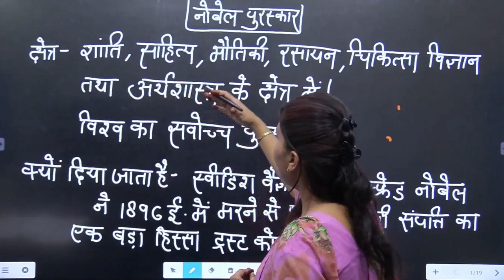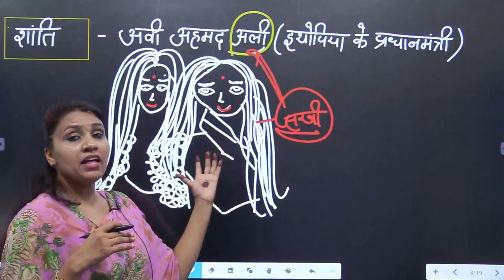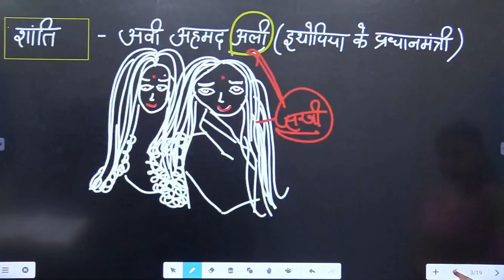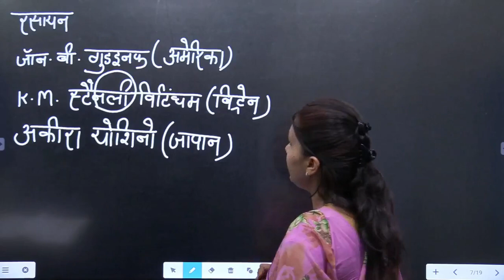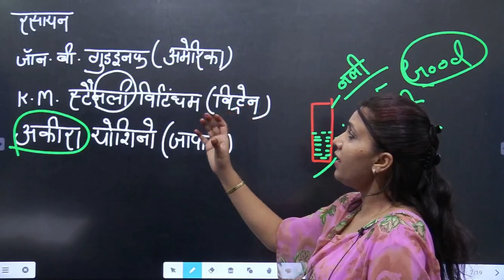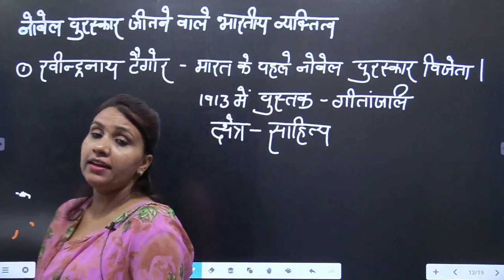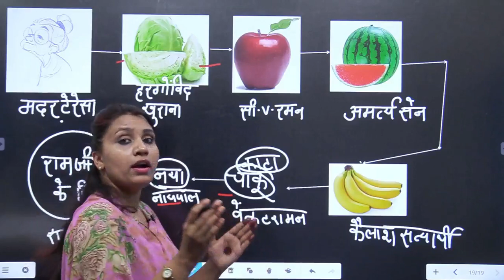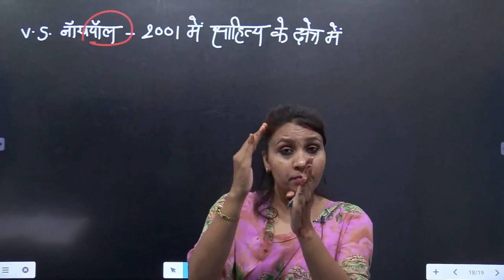नोबेल पुरस्कार || NOBEL PRIZE ||नोबेल पुरस्कार विजेता || Nobel prize winners by shilpi ma'am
नोबेल_पुरस्कार_NOBEL_PRIZE_नोबेल_पुरस्कार_विजेता _Nobel_prize_winners | करंट अफेयर्स
Welcome to Current Affairs 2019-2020 by shilpi ma'am krishna academy ajmer. As you all know the importance of current affairs, it takes part in all examinations including UPSC,RAS,REET,PATWAR,2nd grade Teacher;school lacture, SSC, Banking, Defence, Railway, and other central and state level competitive examinations.
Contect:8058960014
इस विडियो में आप सभी को सभी नोबेल पुरस्कार (Nobel Prize) विजेताओं के बारे में जानकारी मिलेगी,साथ इसमें आपको नोबेल पुरस्कार पर जितने भी प्रश्न किसी EXAM में बनते है, उनकी जानकारी भी बेहतर तरीके से दिया गया है.
भारतीय नोबेल पुरस्कार विजेताओं को हम निम्न तीन वर्ग में विभाजित करके जानेगे -
A. भारतीय नोबेल पुरस्कार विजेता (Indian Citizenship)
B. भारतीय मूल (Indian Origin) के नोबेल पुरस्कार विजेता
C. भारत से संबंधित नोबेल पुरस्कार विजेता,

निम्न को नोबेल पुरस्कार मिल चूका है -
रवींद्रनाथ टैगोर
सीवी रमन
नोबेल पुरस्कार के बारे में रोचक तथ्य Amazing Facts About Nobel Prize in Hind

दोस्तों इस Video में हम 2019 के सभी नोबेल विजेताओं को Trick से याद करेंगे | 100 % इससे Question  आप को आने वाली  reet,RAS,UPSC,LDC,STANO,SSC CPO | Railway | UPSI | SSC 10+2 | PSC Exam में देखने को मिलेगा |
मदर टेरेसा,
अमर्त्य सेन,
राजेंद्र पचौरी,
कैलाश सत्यर्थी,
हरगोविन्द खुराना,
सुब्रमण्यम चंद्रशेखर,
वेंकटरामन रामकृष्णन,
रोनाल्ड रॉस,
रुडयार्ड किपलिंग,
दलाई लामा,
वी.एस. नायपॉल,